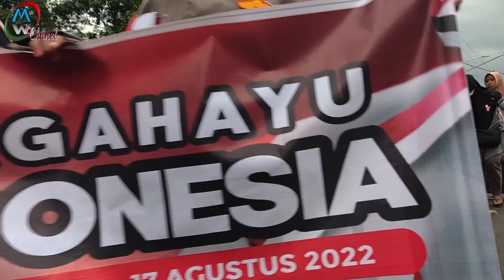Best Moment All Peserta Karnaval Tingkat TK - Kab. Nganjuk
Best Moment Karnaval Tingkat TK - Kab. Nganjuk
banyak yang seru2  disini jangan sampai dilewatkan ya guysss